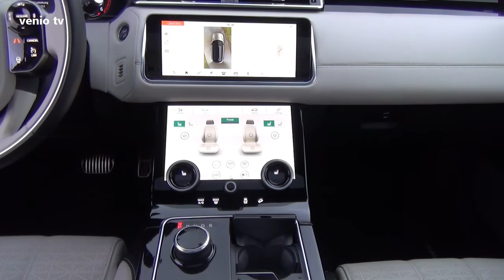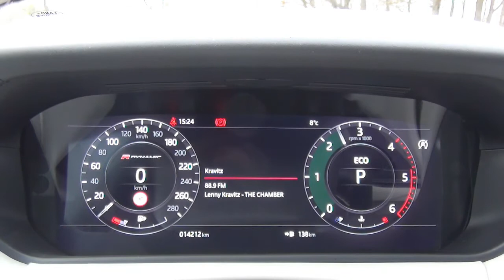RANGE ROVER Velar